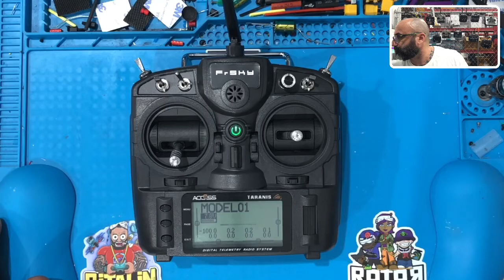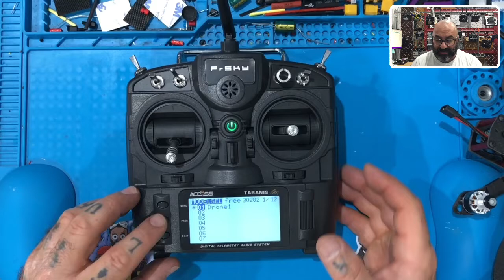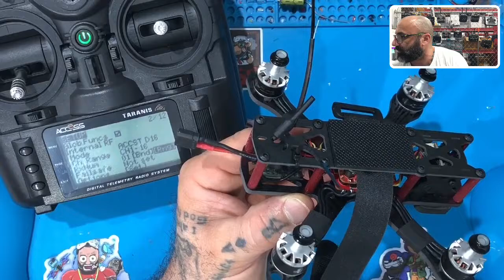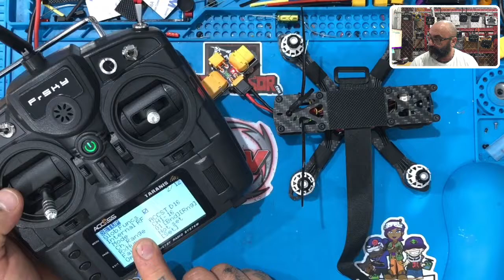Plug'nPilot™ FrSky X9Lite Setup Step 4: Binding to XM+ from FPVProfessor.com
Please note that this video was created to assist Venus ISD with their TSA drones but may be used by other students, schools, and individuals who are looking to set up their X9Lite Radios for the first time. The receiver in this video is the FrSky XM+.

Please note that we disable comments on videos that will be used for middle school and high school learning.

FPVProfessor.com – One of the newest additions to the CycloneFPV™ line is our new FPVProfessor™ online learning curriculum and certification program. Educators, students, hobbyists, and drone professionals can participate in our growing online drone training course library. With over five hundred videos already available for viewing and more being uploaded every day, FPVProfessor™ maintains one of the country's most extensive online drone reference libraries.  For more information about FPVProfessor™ and our online and in-person courses and certification programs, please today.

RotorRascals™ – CycloneFPV's drone club, RotorRascals™, is an approved AMA (Academy of Model Aeronautics) Charter Club. Members can enjoy the benefits of using our 8.5-acre facility to fly safely and legally and will also be covered by the AMA's insurance policy. To find out how you can join RotorRascals™ and begin to enjoy all the member benefits, please today.

Plug'nPilot™ - CycloneFPV™ offers our exclusive Plug'nPilot™ solderless drone kit for students, educators, hobbyists, and professionals. Enjoy all the high-quality brands and components on the market without the hassle and worry of having to solder. CycloneFPV's Plug'nPilot™ drone kits come pre-wired so that all you have to do is follow along with our build tutorial videos as we show you how to plug in your components and prepare for flight. Save time and have fun. That is what Plug'nPilot™ is all about. For more information about CycloneFPV's Plug'nPilot™ drone kits, please today.

Sincerely,

Tarek Maalouf
Founder and Work Mule
CycloneFPV.com